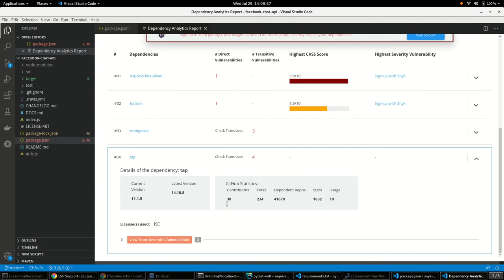Stack Analysis Report: A detailed vulnerability analysis report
Stack Analysis Report is a detailed vulnerability analysis report by Red Hat CodeReady Analytics Plugin (v0.1.0)